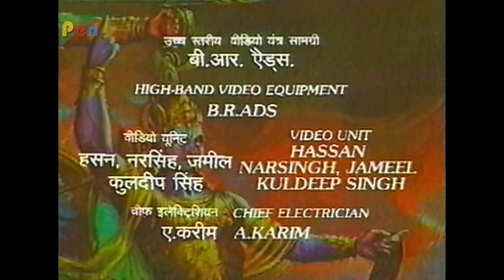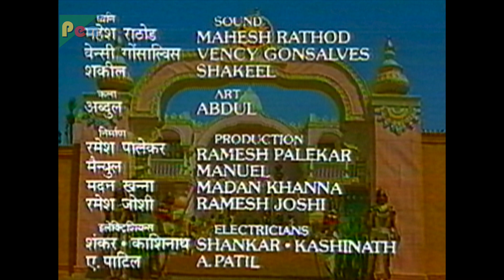महाभारत भोजपुरी भाग ६५ | भगवान श्री कृष्ण के विराट अवतार | बी. आर. चोपड़ा | पेन भोजपुरी